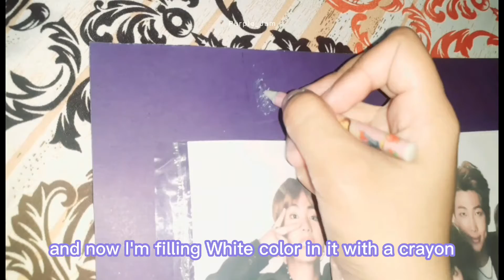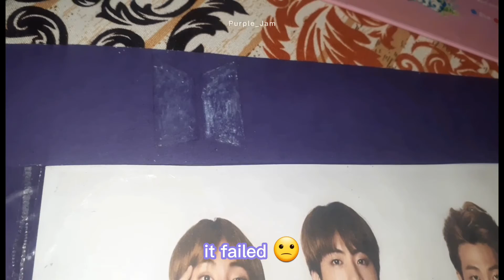BTS Frame DIY 💜 || Purple Jam